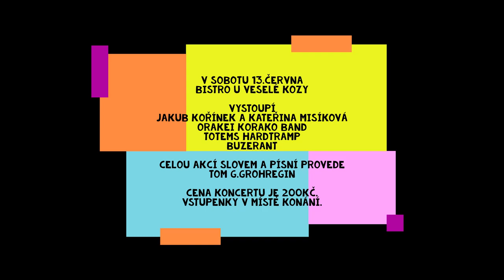Koncert pro Kačenku (2020)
Pátý ročník charitativního koncertu pro Kačenku.

Vystoupí - Jakub Kořínek a Kateřina Misíková
                   Orakei Korako Band
                   Totems Hardtramp
                   Buzerant

Celou akcí slovem a písní provede Tom G.Grohregin

Cena koncertu je 200kč.
Vstupenky v místě konání.